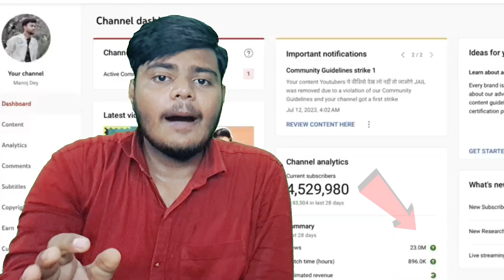सब की लेगा ! 🤬 सालों किसी को नहीं छोडूंगा 😤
Name :- Aditya Mathur
From :-  Kanpur (U.P.)